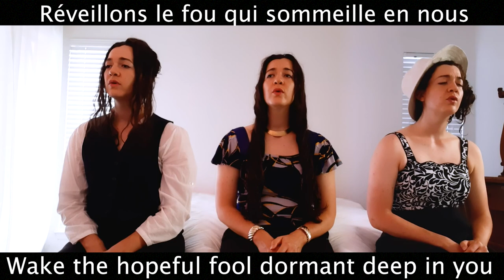"Debout les fous" [ENGLISH VERSION] | Mozart l'Opéra Rock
Continuing my adaptation of Mozart l'Opéra Rock into English with "Debout les fous." I also may have gone a little bit crazy with editing ;D. This song originally features most of the cast, including Mikelangelo Loconte, Florent Mothe, Solal, Melissa Mars, Maéva Meline, Claire Perot, and the whole crew!